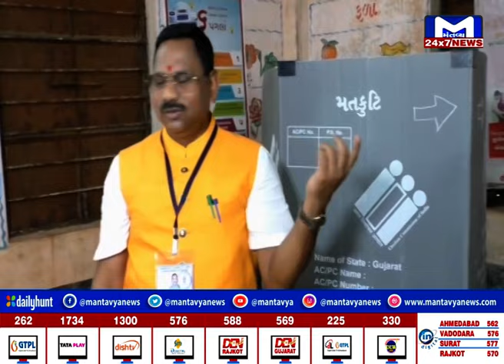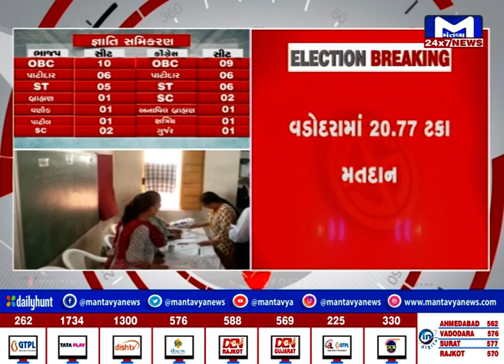કોણ જીતશે ગુજરાતનો ચૂંટણી જંગ?, જુઓ મંતવ્ય ન્યુઝ પર વિશેષ ચર્ચા PART - 3 | MantavyaNews